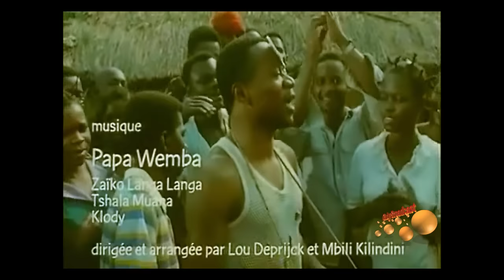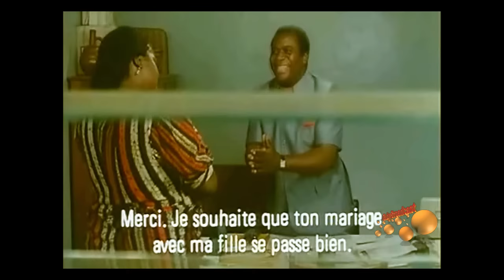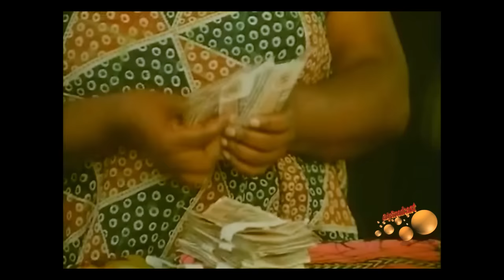LA VIE EST BELLE - [ Avec Papa WEMBA ].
Lavie est belle. Avec Papa Wemba, Bibi Krubwa, Landu NZUNZIMBU M, Kanku KASONGO...
Réalisation:Benoit Lamy / Ngangura MWEZE
Production: Lamy FILMS-Bruxelles, Stéphan Films-Paris, Sol'oeil Films-kinshasa.